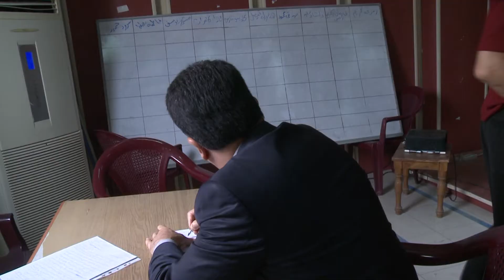hallbzhardni dastay nwey yanay soran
Sardar Jabbar